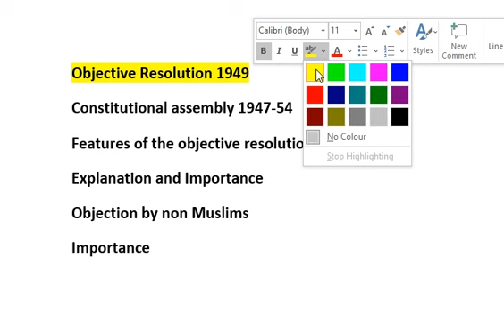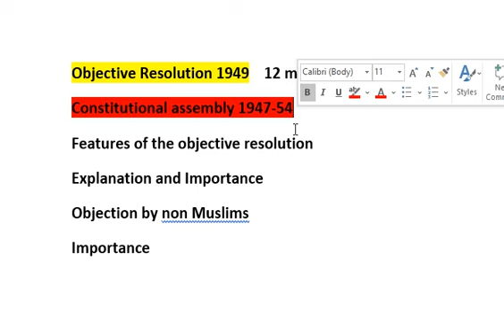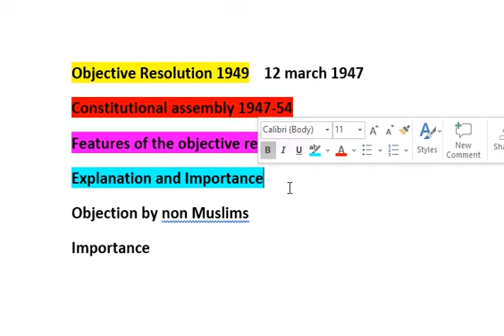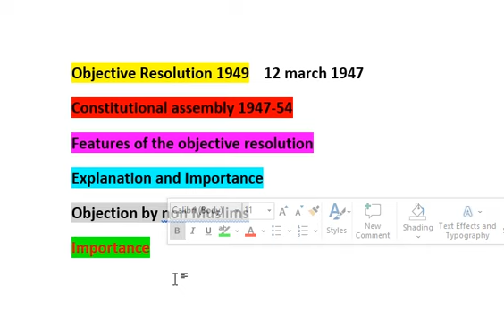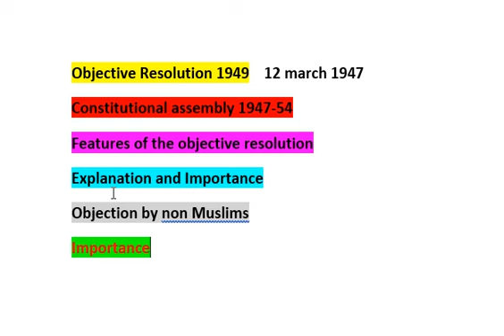pak301 objective Resolution 1949 lecture 16 with short notes